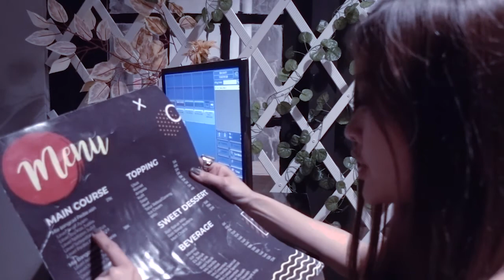"REVIEW JUJUR MIE BANGCADD ARIEF MUHAMMAD"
hai ntep food & beauty kali ini ngunjungin restoran its punya selebgram terhits yaitu "Arief Muhammad". kita penasaran banget karna rame banget diomongin dan gimana rasanya makan mie selebgram yang banyak diomongin ini??? ya nonton aja ampe abis

FYI
Mie Bangcaddd
Jl. Tebet Raya no 92, Tebet, Jakarta Selatan
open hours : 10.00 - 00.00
Maps :goo.gl/maps/31s45rQ72jz